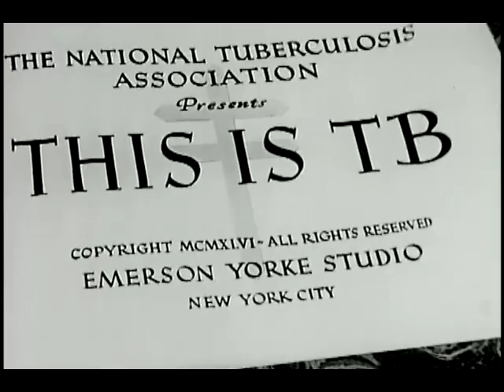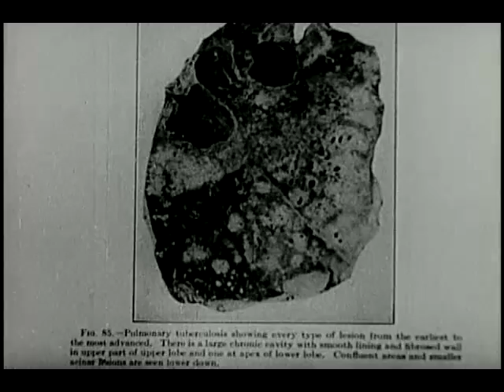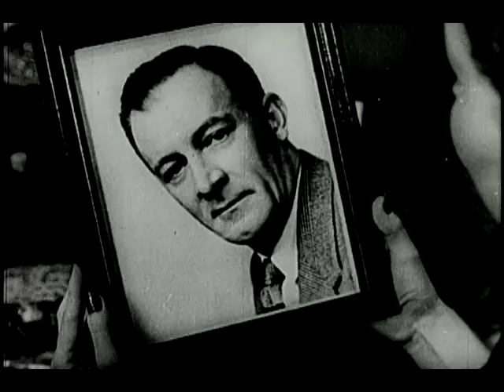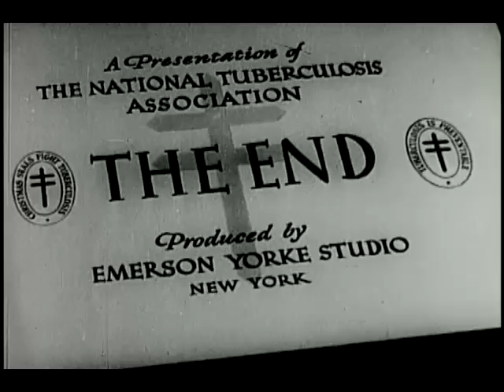This Is TB (USPHS, 1946)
This film describes tuberculosis, explains its causes, how it's spread, detected, and cured, with an emphasis on how to avoid contraction.

Produced by the United States Public Health Service.